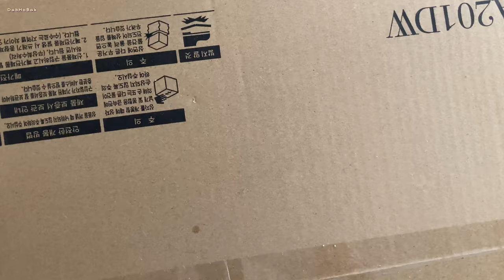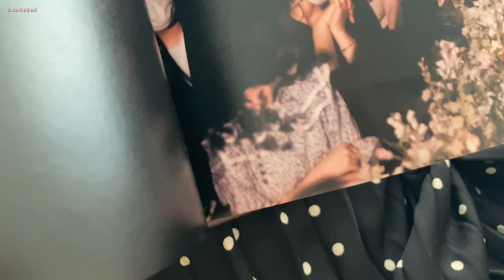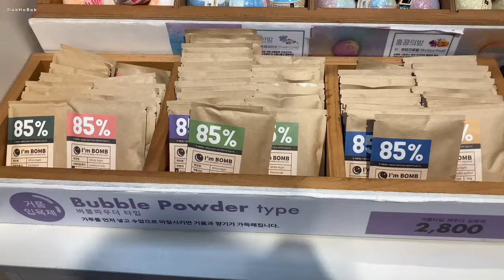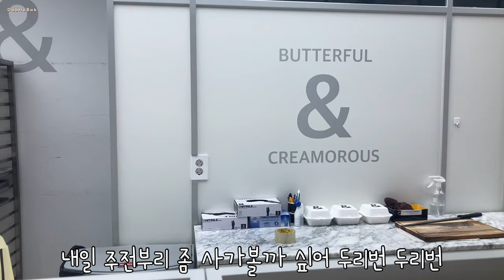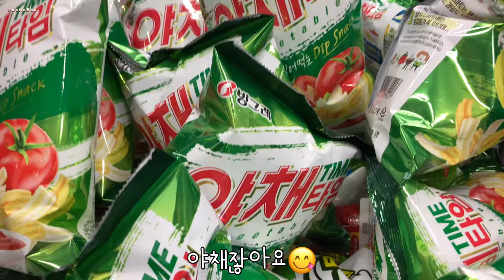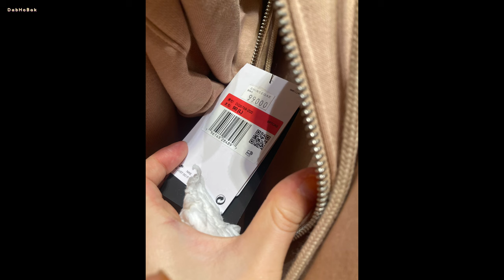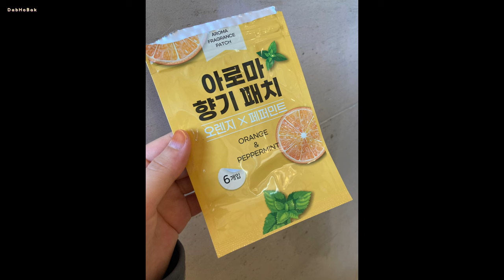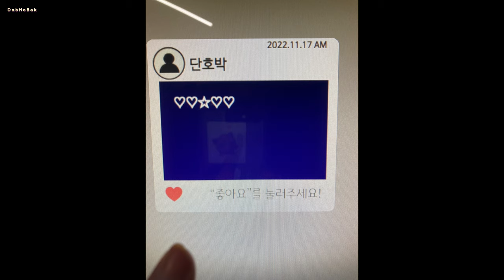광주 유스퀘어 버터 노티드 지갑 현금 봉투 분실 생새우 닭볶음탕 식품관 백화점 헤매다 환승 그때그곳 재방문? 버스놓칠뻔